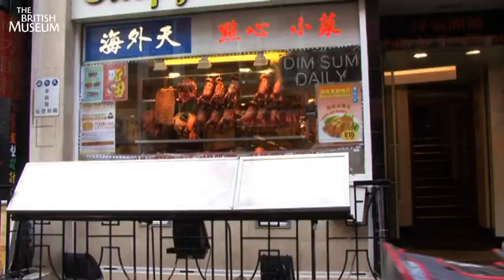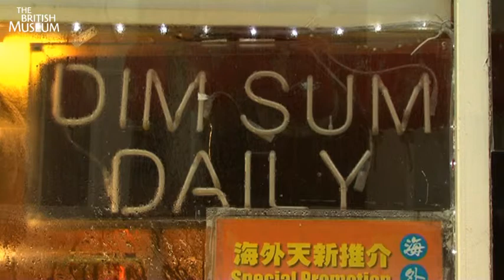China: Journey to the East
The exhibition China: Journey to the East spanned 3,000 years of Chinese history and culture, exploring themes
of play and performance, technology, belief and festivals, food and drink, and language and writing.